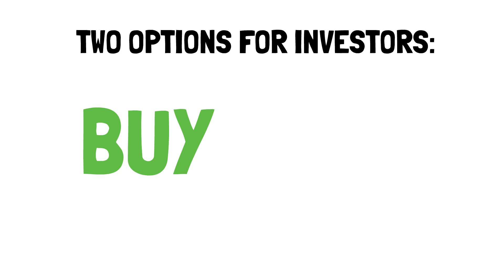Better Rich or Right? | Expert Investing Secrets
In this video, Irk delves into a thought-provoking concept: why long-term investors and stock traders should NOT try to be right in the stock market.

It's no secret that financial success often lies in the hands of those who adopt a long-term investment strategy. In this engaging video, Irk sheds light on the reasons why long-term investors thrive by avoiding the risky practice of calling the market.

By prioritizing wealth accumulation over the desire to be right in predicting short-term market movements, these savvy investors build a solid foundation for sustained success. Irk shares valuable insights on the pitfalls of market timing, emphasizing the importance of staying focused on long-term goals and not succumbing to the allure of short-term gains.

Join Irk for an in-depth exploration of the misconceptions surrounding market timing and the benefits of adopting a long-term mindset. Discover why it's more important to be rich in the long run, rather than striving to be right in predicting short-term market movements.